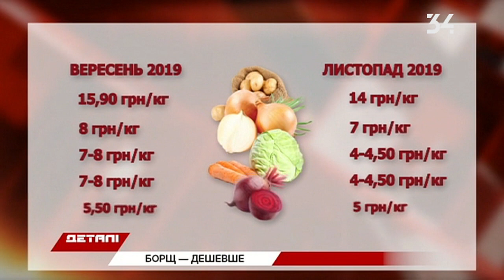Почему в Украине подешевел "борщевой набор"?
Борщ подешевел. Еще два месяца назад пятилитровая кастрюля красненького" обходилась украинцам в полторы сотни гривен. Сейчас же стало дешевле. Сварить борщ можно чуть больше, чем за сотню.